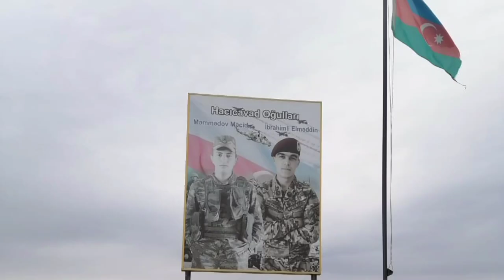VLOG.Anamgile getdik, levengi plov hazırladı anam, kendimiz 😍,gündəlik həyat,@semaligunler6447